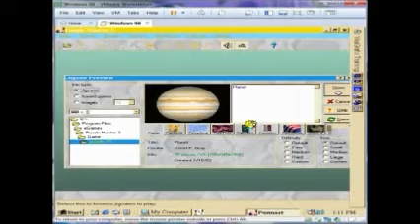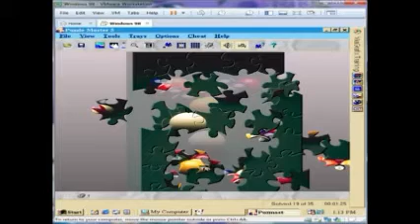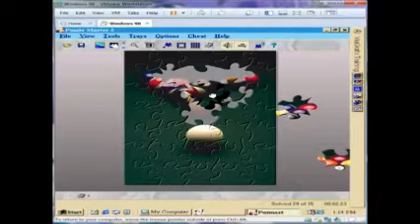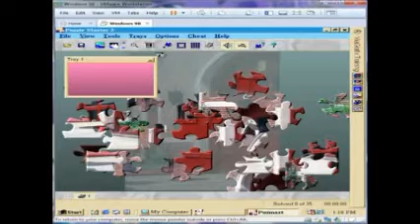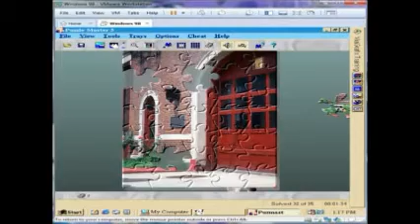Puzzle Master 3: Puzzle Set 15 - Part 3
Puzzle Master 3 from eGames
Puzzle Set 15 - Part 3